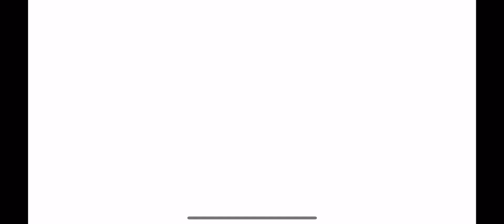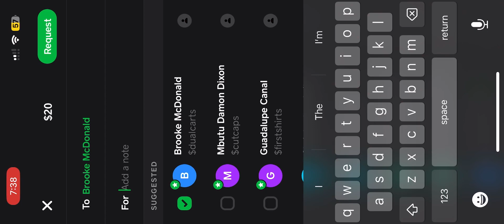🔥💸Cashout or Bust🥴on VegasX